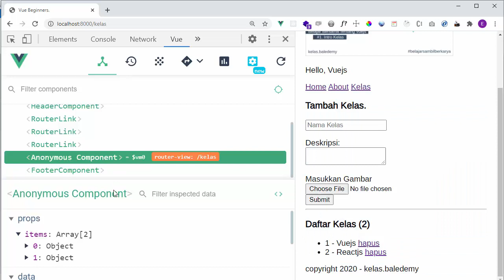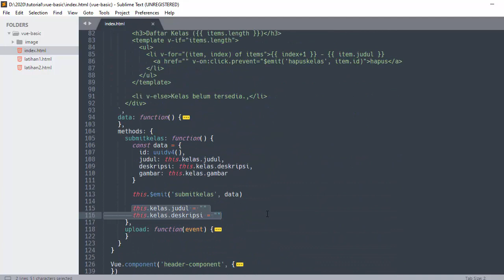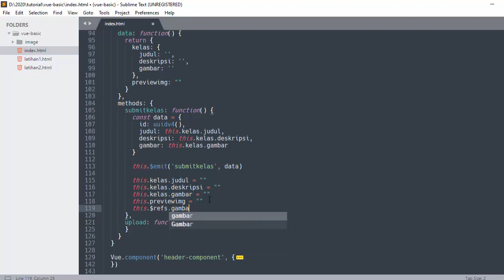Belajar Vue.js - #53 Testing Aplikasi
Dibagian sebelumnya kita sudah membuat fitur submit data. Hari ini kita akan coba testing programnya sambil membuka vue dev tools untuk melihat perubahan apa yg terjadi didalam web aplikasi.

Semoga Bermanfaat.
Terimakasih.